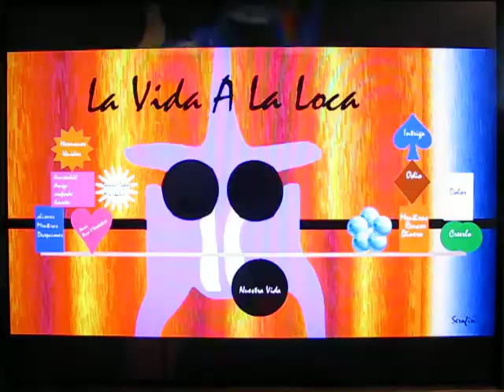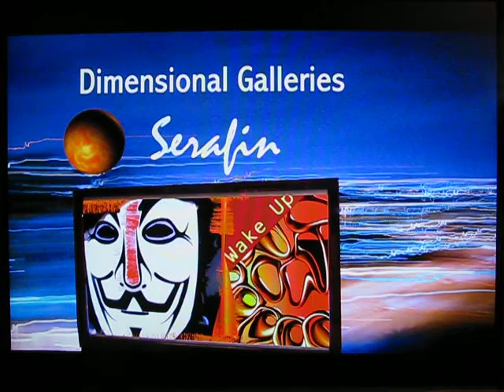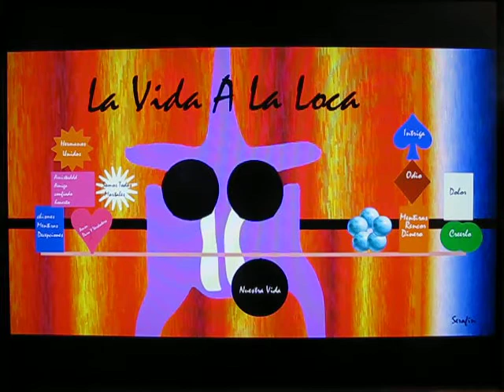Miami Dimensional Art Collection.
The Miami Dimensional ARtist Serafin Debesa
Simply Qud
Art By Serafin Debesa The Miami Dimensional ARtist
A Farah Group Production  . USA Lending and Realty , Bringing Beauty and Culture To The World From The Magic City .. Miami Florida .